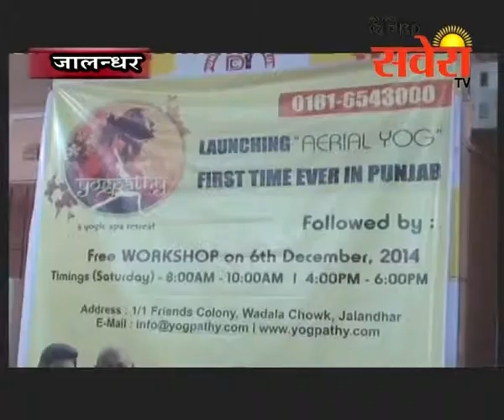जालंधरः 6 दिसंबर को होगा एरियल योगा वर्कशॉप का आयोजन